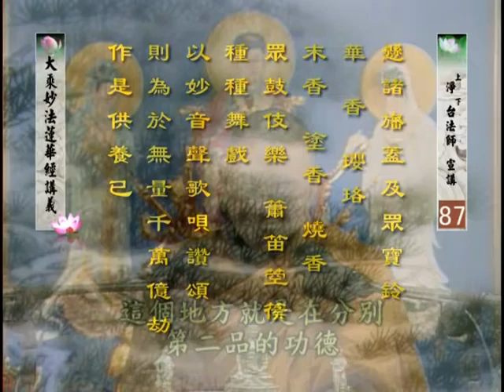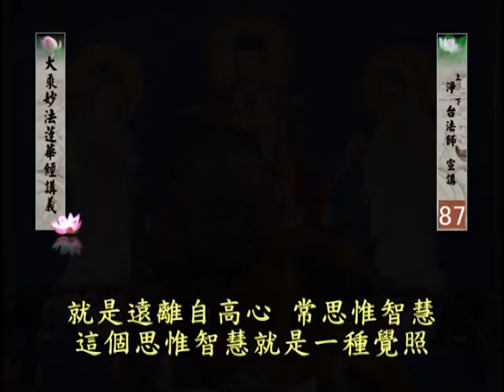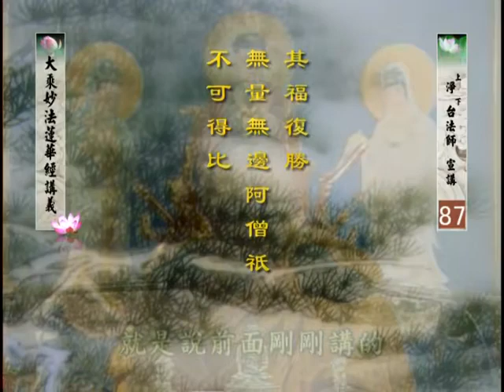净台法师 妙法莲华经讲义 087